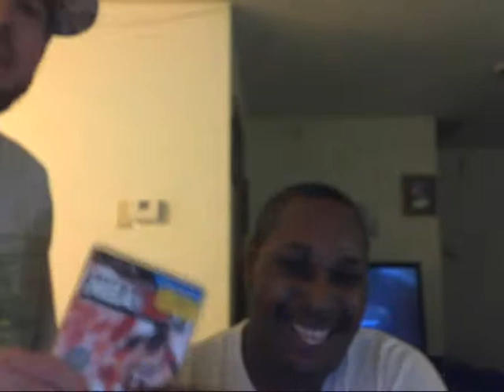kd zoning out trippin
Check to see if you can refinance your home loan and what your rate would be. All online. No obligation. Compare offers.